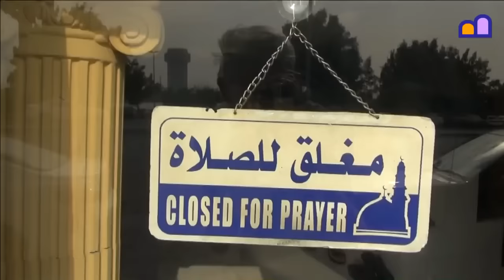सऊदी अरब जेद्दाह का वीडियो ग्राफी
मोती बादशाह,moti badshah